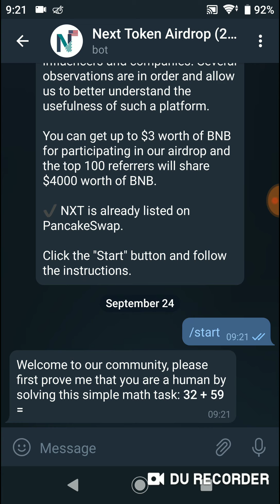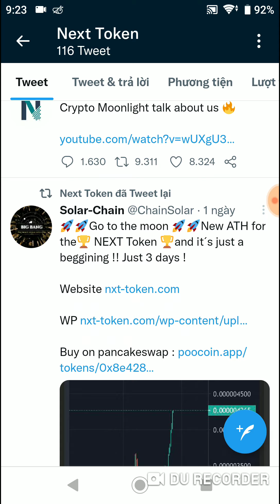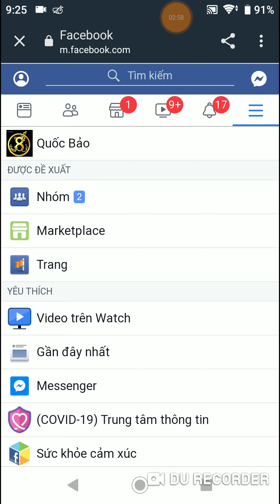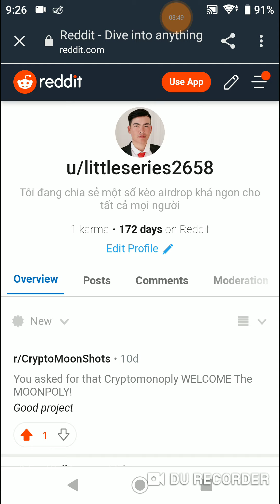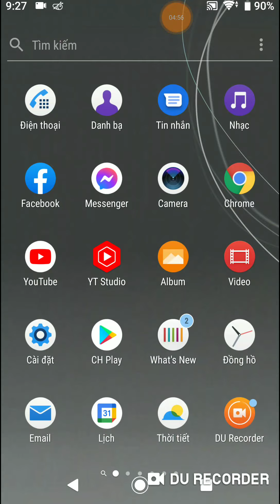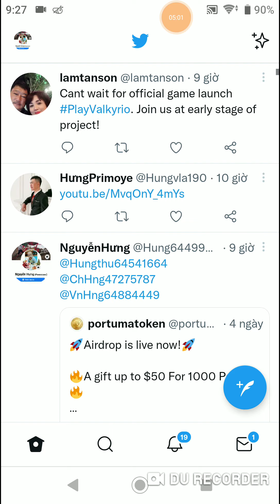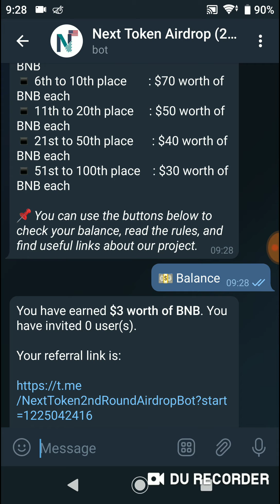Hướng Dẫn Nhận 3$ BNB Từ Next Token NXT Round 2 Mạng BSC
👉 Contract : 0x0a73C688b34b310f6Cc94D01a7EBE0eB789Df710